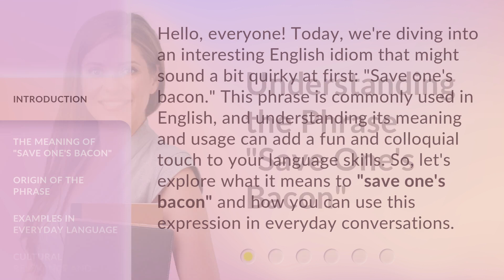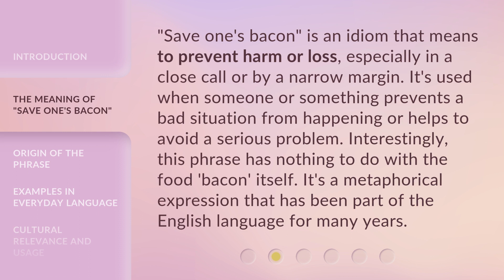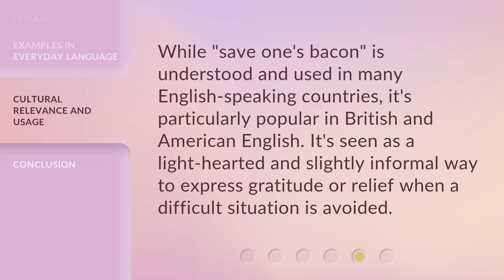Understanding the Phrase "Save One's Bacon"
Unraveling the Mystery: Save One's Bacon Explained • Discover the fascinating origin and meaning behind the phrase 'Save One's Bacon'. Join us on this linguistic journey as we delve into the history and cultural significance of this intriguing expression.

00:00 • Introduction - Understanding the Phrase "Save One's Bacon"
00:37 • The Meaning of "Save One's Bacon"
01:06 • Origin of the Phrase
01:34 • Examples in Everyday Language
02:06 • Cultural Relevance and Usage